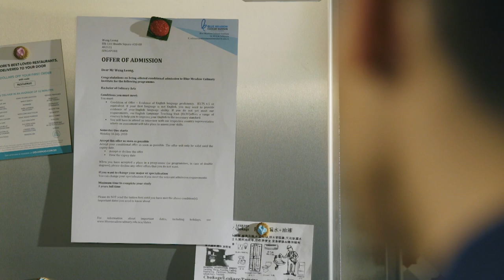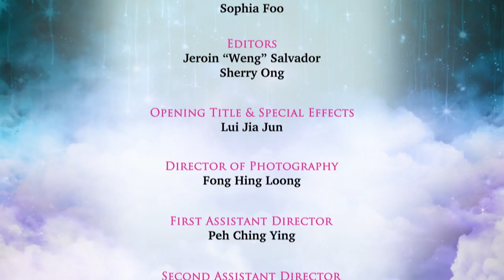Episode 1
Fangirl Si En thinks her wildest dreams have come true when she steps into the rehearsal studio of a production house. Little does she know there’s a whole new world in store for her when she gets sucked into the body of a famous and feisty actress, Pan May Shu.

Starry-eyed, star-struck fangirl Si En has always admired celebrities from afar. Si En never imagined her life would be entwined with the stars she adores, but on one special night in an exclusive rehearsal studio, everything changed. Si En finds herself in the body of a famous actress, and a role like no other. Will she have the happily ever after ending she’s always dreamed of?

@StarCrossed stars Elaine Jasmine, Zong Zijie, Richie Koh and Vanessa Vanderstraaten.

Welcome to Ochre Plus!
Ochre Plus is the official YouTube channel for Ochre Pictures! Here you’ll find the latest clips and trailers, behind the scenes, and other exclusive content from our various shows.